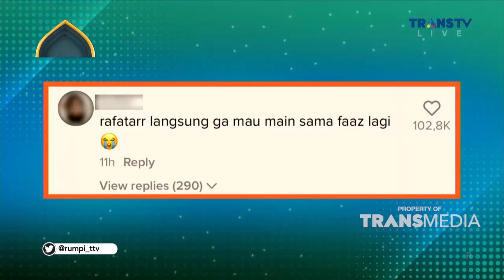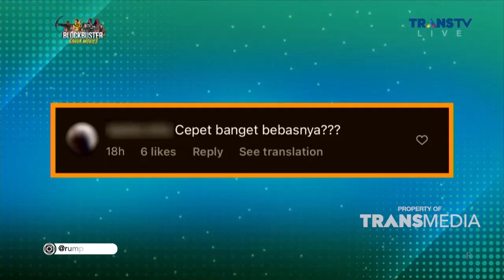RESPON Netizen Terhadap RAFATHAR Dibandingan Dengan IBUNYA Sendiri | Best Moment Rumpi (27/4/22)